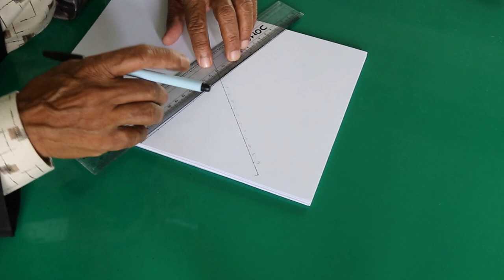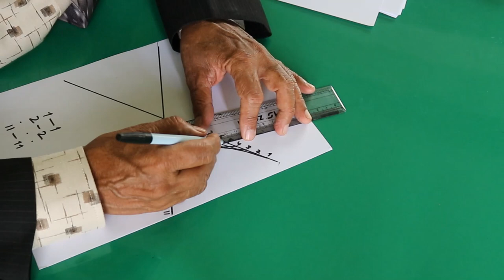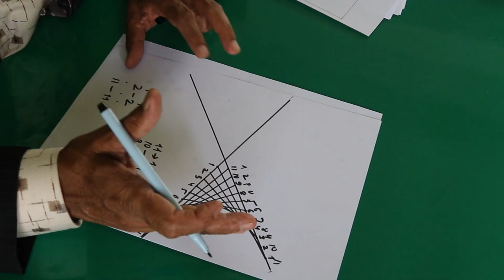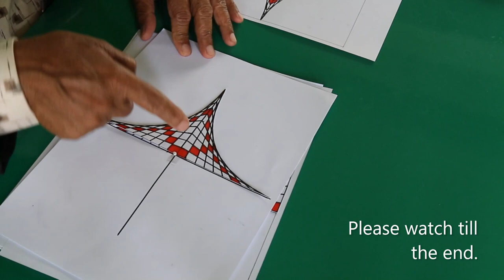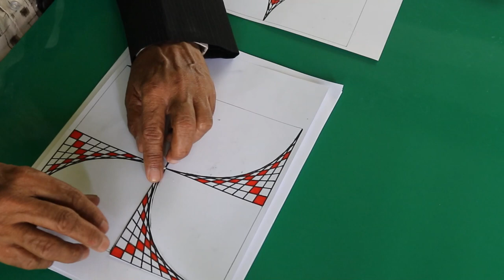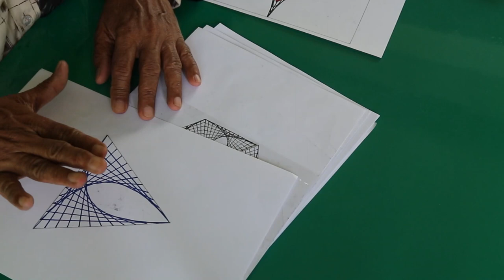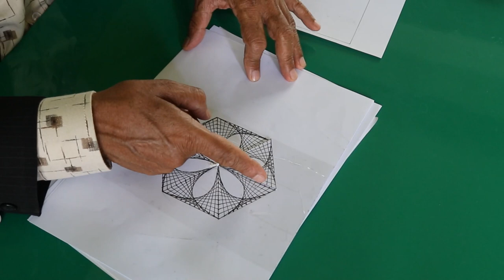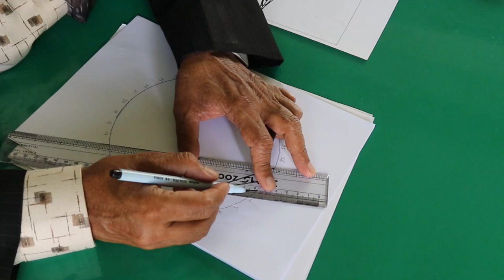Line patterns and their transformations pt 2 in math art studio.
In this video, we further explore the transformations of line patterns as well as their use in teaching mathematics in a child friendly and joyful environment.